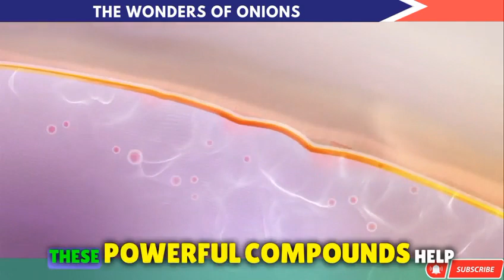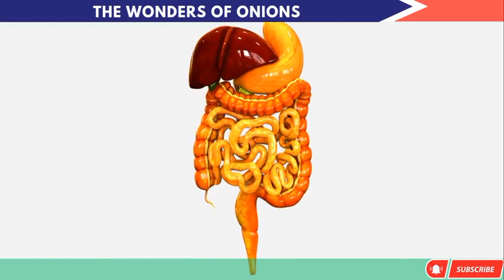Experience The wonders of Onions | Aside Cooking Onion Is Packed With Incredible Health Benefits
Experience the Wonders of Onions with this informative video! 🌰 Did you know that aside from being a kitchen staple, onions are packed with incredible health benefits that can improve your overall well-being? In this video, we delve into the various health benefits of onions, from their positive impact on your skin to their potential benefits for men's health. Whether you enjoy eating onions raw, cooked, or juiced, you'll be amazed at the health advantages they offer.

Discover the numerous health benefits of onions, including their potential to boost your immune system, support heart health, and provide essential nutrients. We'll also explore the benefits of red onions, known for their unique properties.

Don't miss out on this eye-opening exploration of onions' hidden potential. Watch the video now and embrace the power of onions for a healthier lifestyle! 🌱